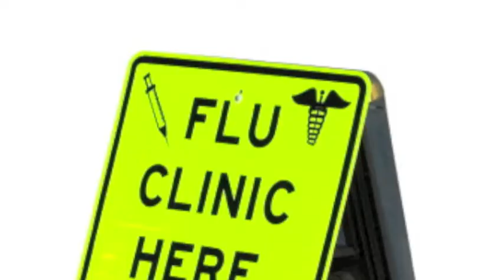Lakeside Pharmacy in Eufaula Oklahoma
Meet the Owner and Pharmacist Darren Tidwell, and take a peek inside our store.